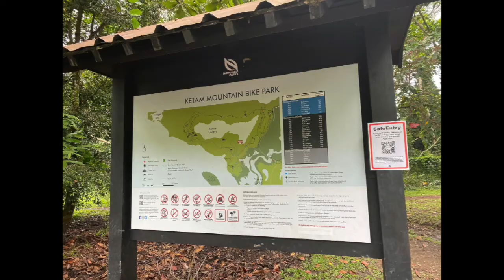Riding in udin island